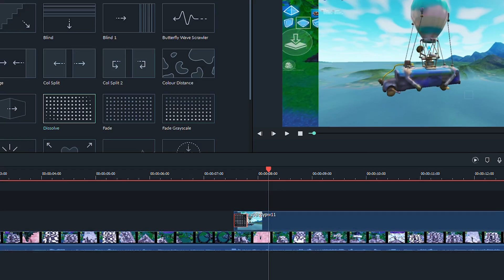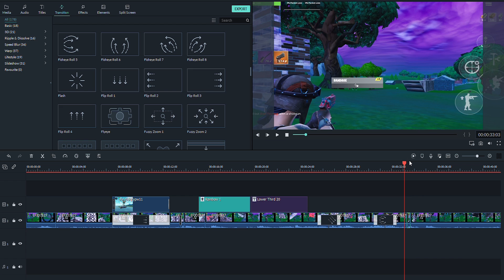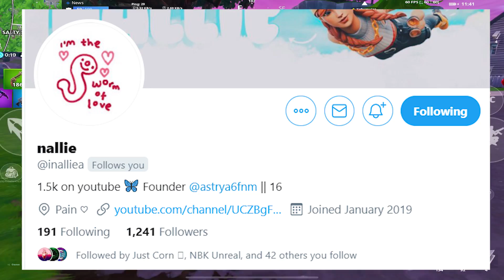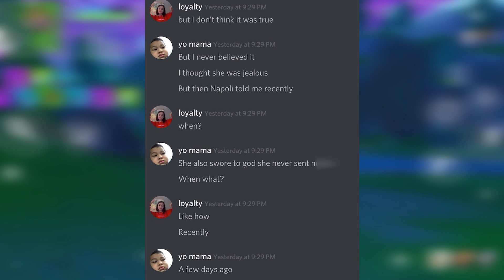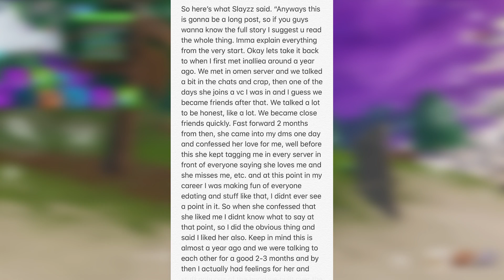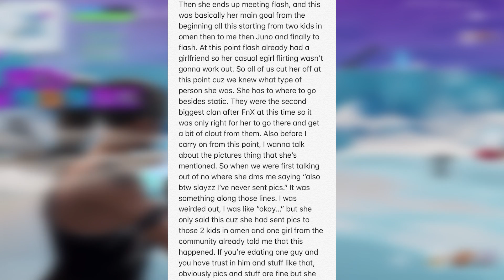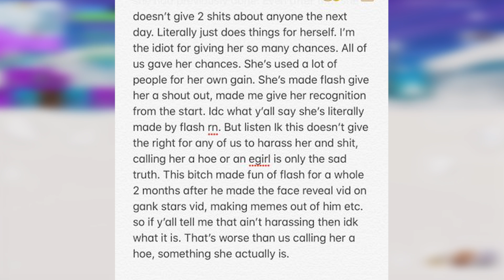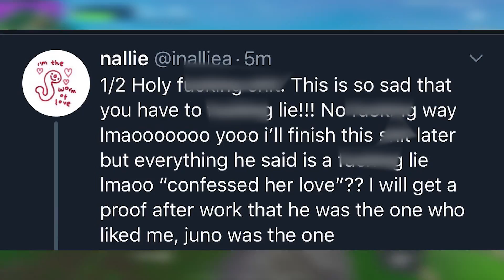Evade Flash HARASSMENT SITUATION - Full Story EXPLAINED - Fortnite Mobile Community News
Hey guys GOLDEN here and welcome back to another Fortnite Mobile weekly update video today in this video were gonna be talking about the news for this week. Hope you enjoy!

Fortnite Mobile STRETCHED RES TUTORIAL

so i INTERVIEWED DuckyTheGamer about Fortnite Mobile

Thanks sooo much for watching!

Keep grinding Fortnite Mobile,
Ill cya in the next one!

LAKEY INSPIRED
Track Name: "*FULL TRACK*"